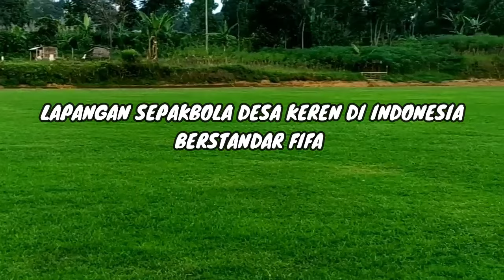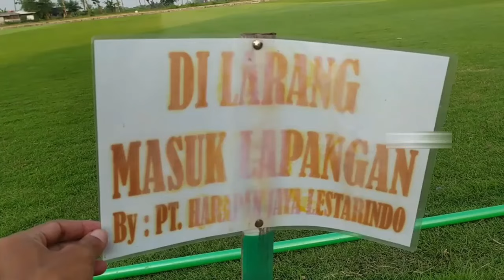5 Lapangan Bola Desa terbaik berstandar internasional FIFA di Indonesia mirip lapangan bola eropa!!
5 Lapangan Bola Desa/Kampung di Indonesia berstandar Internasional atau FIFA yang punya kualitas lapangan terbaik hampir sama dengan lapangan sepakbola klub-klub top eropa seperti lapangan sepakbola Barcelona, Real Madrid atau Chelsea Manchester United MU atau klub top Eropa lainnya.

Lapangan pastinya menjadi sarana utama untuk menggelar pertandingan sepakbola. Tanpa lapangan akan sangat sulit bagi pemain bisa bermain dengan sikulit bundar. Bahkan lapangan juga menjadi hal vital untuk perkembangan olahraga ini.

Di Indonesia, rata-rata lapangan sepakbola yang ada di desa cenderung jarang terawat. Sekalipun dirawat, perawatan yang dilakukan pun terbilang minim dan terkesan apa adanya. Hal tersebut dapat dilihat dari beberapa hal, seperti permukaan tanah yang tidak rata, adanya kerikil-kerikil dan batu yang bisa menyandung, serta tumbuhnya rumput yang tak beraturan, bahkan ada yang digenangi air dan berlumpur.

Namun siapa sangka, nyatanya di tanah air masih ada beberapa lapangan sepakbola desa yang pemandangannya indah dan memiliki pola rumput yang cantik, bahkan berstandar internasional atau FIFA.